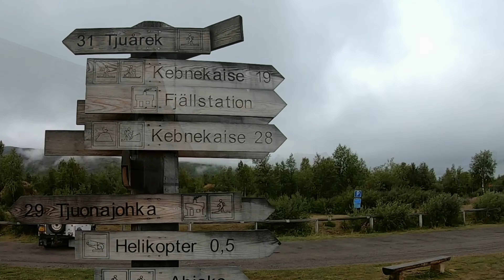2019年8月30日